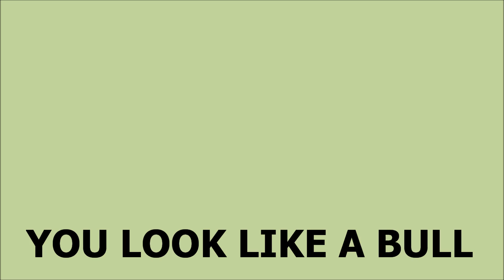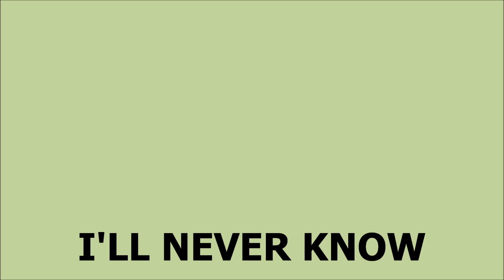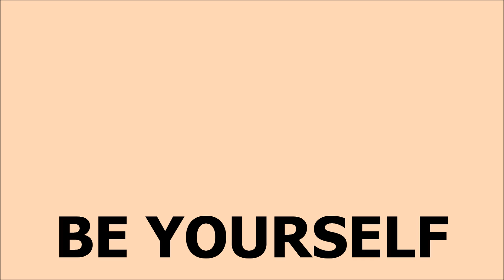I'd finish this, 'septum tired of looking at you.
Ever been distracted by something?  I have.  Be yourself.  TrashVanSteve nose best.